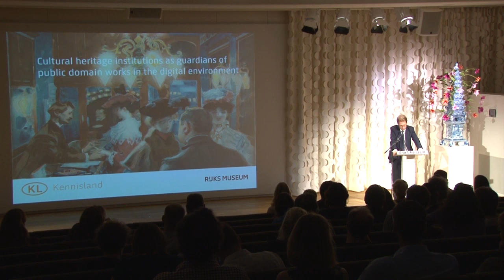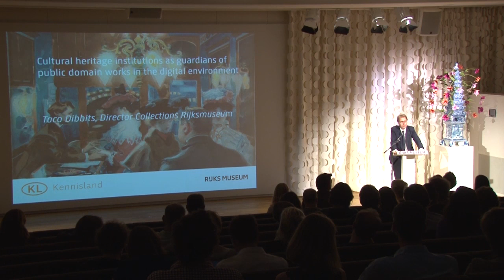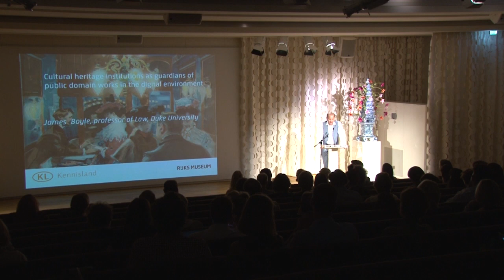Cultural Heritage Institutions as Guardians of the Public Domain (part 1)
Lecture by Professor James Boyle on the 4th of July 2014 at the Rijksmuseum in Amsterdam